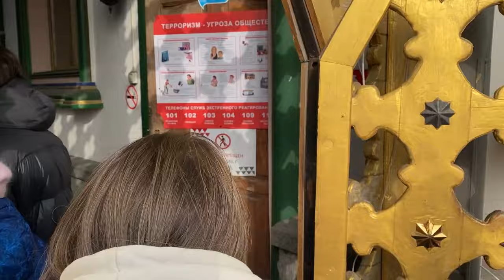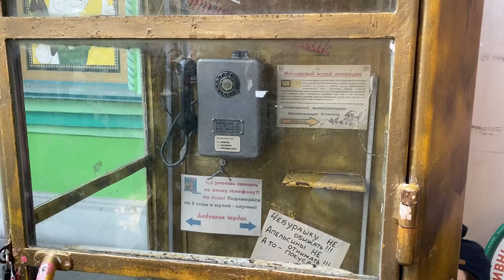🇷🇺Do RUSSIANS Punch Each Other in the FACE 💪🏻for FUN ?! 🇺🇸AMERICAN in MOSCOW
Be SHOCKED at what Russians do for their holiday celebrations! Maslenitsa is more intense than I thought it was! Come with us to see Men do some incredible things with their fists and legs! Is this safe, is this scary and would you bring your kids here? Travel with Pavel and 3 EXPATS to this ancient historical celebration! Will we eat pancakes this time? Will they burn the straw girl?!

Musician: @iksonmusic

Musician: Xuxiao